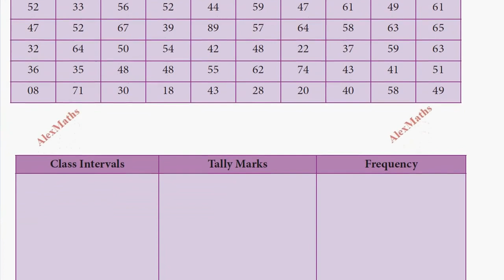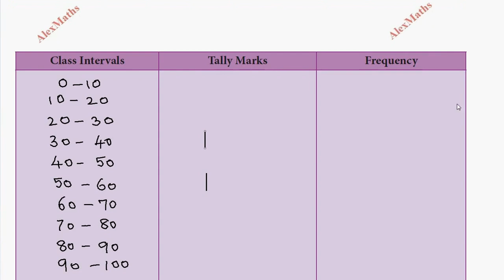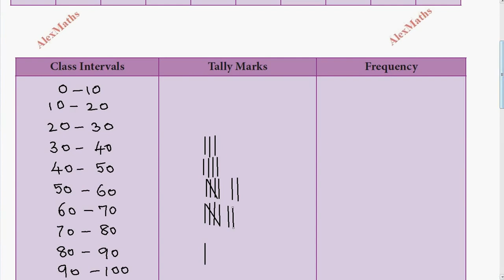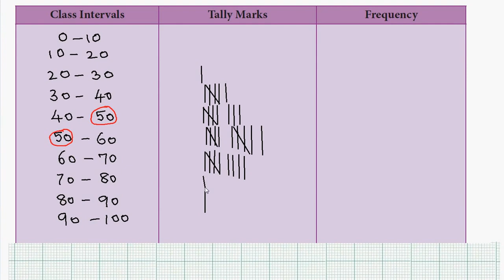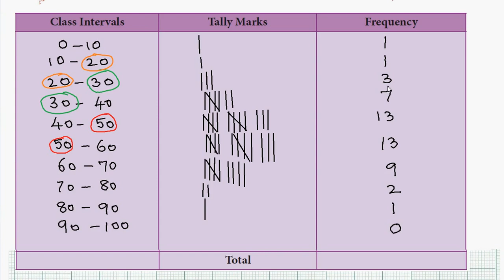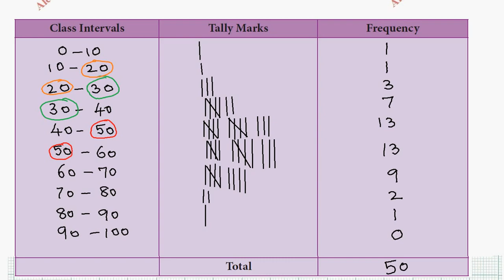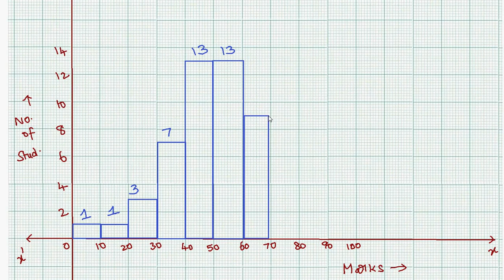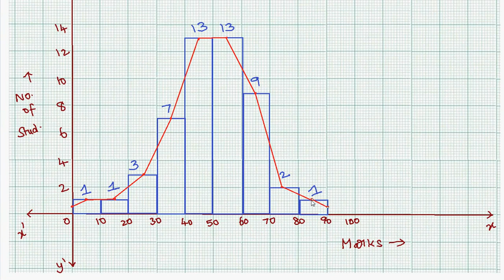8th Maths | Exercise 6.2 Q.no.8 | Histogram | Statistics | Chapter 6 | AlexMaths